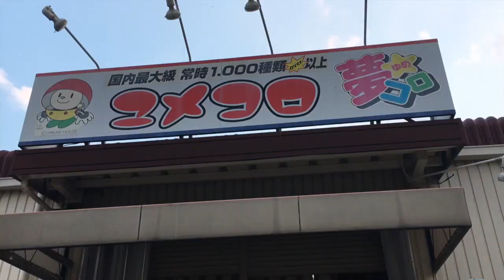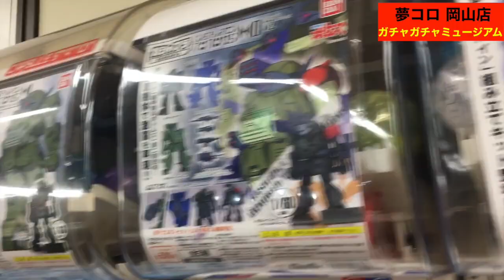岡山にあった！！！《ヤバい数のガチャがある店》轉蛋 Bulk vending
【ガチャガチャミュージアム 】夢コロ
店休日：年中無休(「改装、研修旅行」などで急にお休みを頂戴することがございます。)
　※たまに変更有 駐車場 7台~10台(店舗の裏にも3台ほど駐車できます)
※お友達と2台でご来店の方は縦に2台並べての縦列駐車でお願いします。